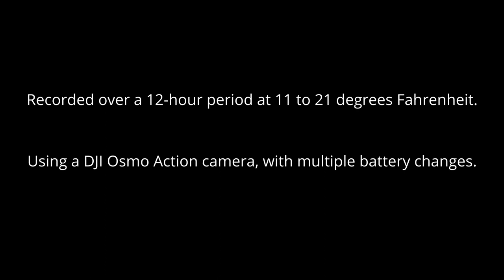Wow, thirteen inches of snow in 12 seconds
Port Huron Michigan, February 15 & 16, 2021
Recorded over a 12-hour period at 11 to 21 degrees Fahrenheit.
Using a DJI Osmo Action camera, with multiple battery changes.